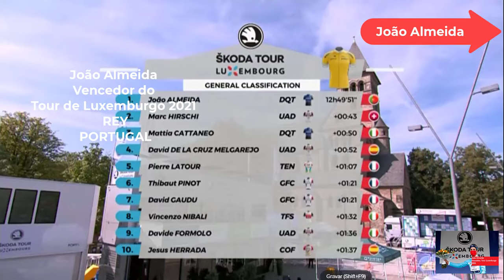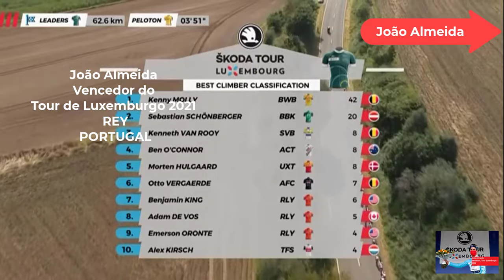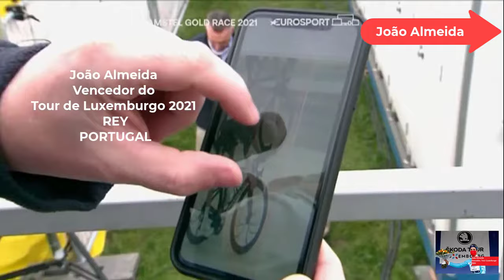João Almeida um Senhor no Ciclismo Português e Mundial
João Almeida, mais uma vez provou hoje que é, o sucessor de Joaquim Agostinho, ao Vencer o Segundo Tour. hoje o de Luxemburgo 2021
Pena é as CMTVS de PORTUGAL, darem protagonismo ao CHEIRO NAUSEABUNDO dos SEUS PAINELEIROS HIPÒCRITAS & INGÈNUOS, e SEUS colaboradores. não mais que pequenos JORNALEIROS, Aproveitando-se sempre de uma Instituição Centenária a Nível Nacional Mundial (S.L.B.) , que para obter Sharing, vomitam ódio, em todas as noites e todos os dias do ano, sobrevive á Custa dos Ignorantes, e não dá um segunde do mais puro que temos em Portugal, que é discutir os temas e Grandezas dos nossos atletas.